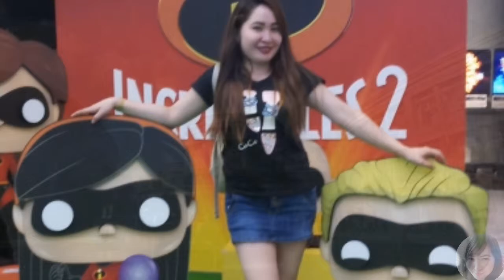TAROKO PARK MALL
TAROKO PARK MALL KAOHSIUNG CITY